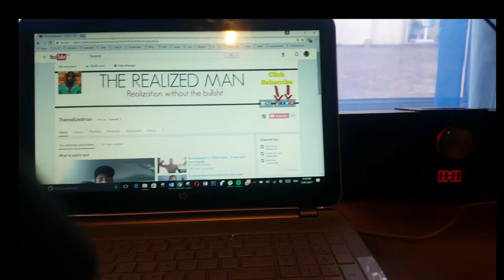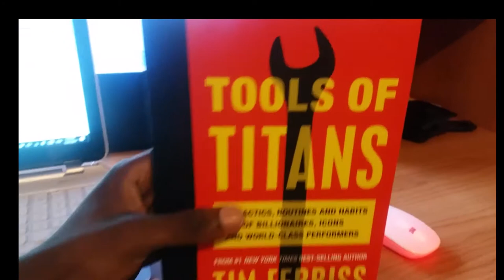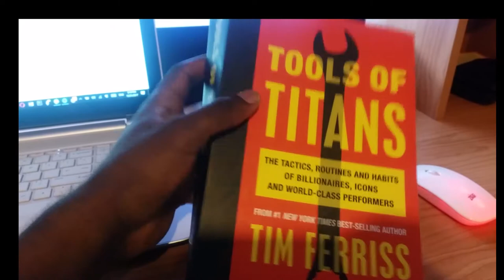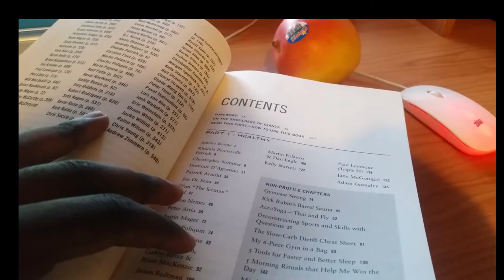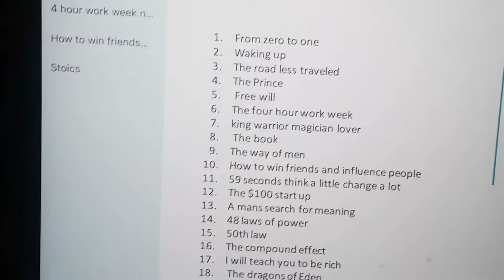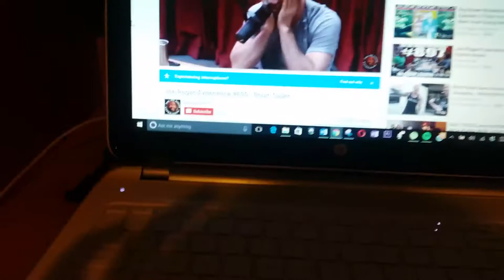Realized Vlog 1: Tools of Titans | Meditation | Mysterious Blood on the floor?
My first attempt at a vlog, hopefully you got something out of it.